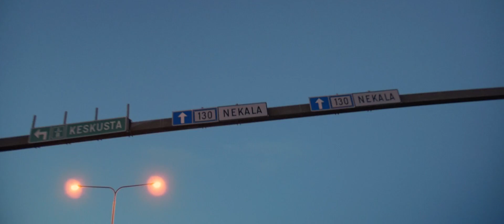Öykky-E - Edustusajoo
Biitti: Hansbagel & Silpertti
Bossitus: Öykky-E